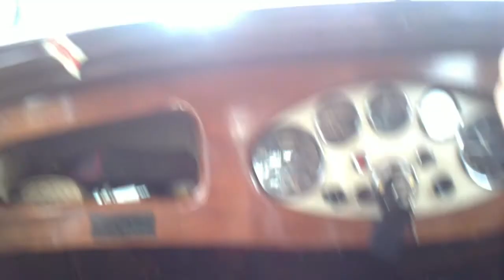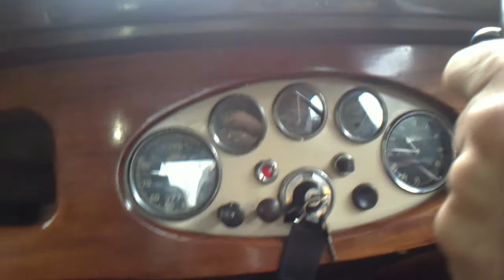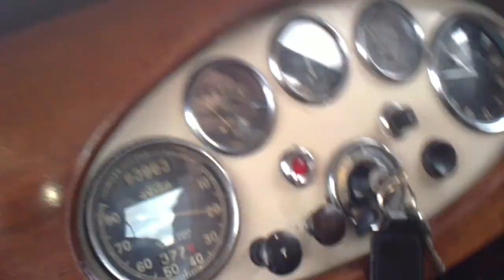Bsa Car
A trip to AvonCroft museum 1940's weekend In a 1932 Bsa rwd pre select fluid flywheel 10 hp  saloon car , filmed by Brandon Aged 13